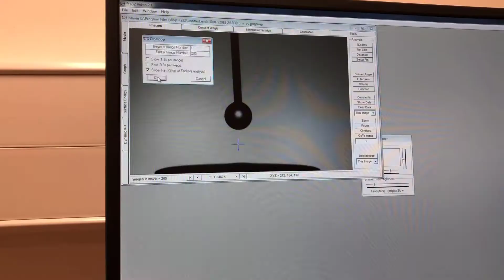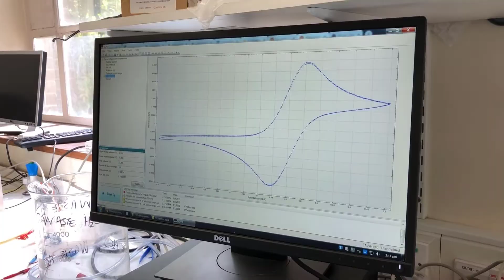June & July 2019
End of term, Oxford trashing, and then some...